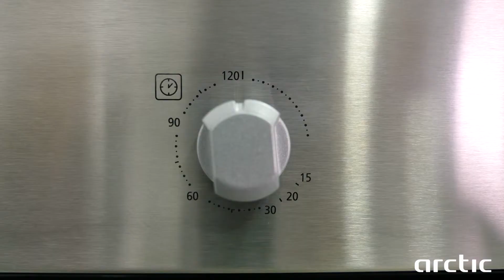Cuptor incorporabil pe gaz Arctic AROIG21102 (2018)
Un cuptor incorporabil pe gaz din inox, cu aprindere integrata si timer mecanic. Usor de folosit, acesta devine partenerul de nadejde al oricarui pasionat de arta culinara.